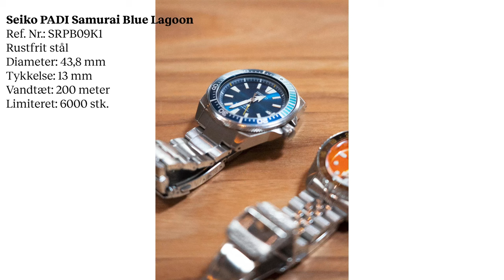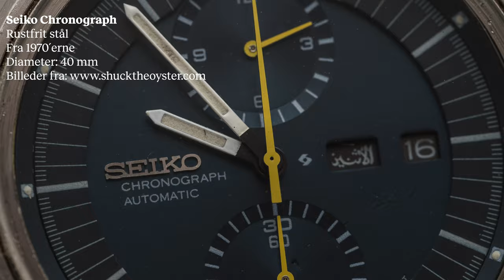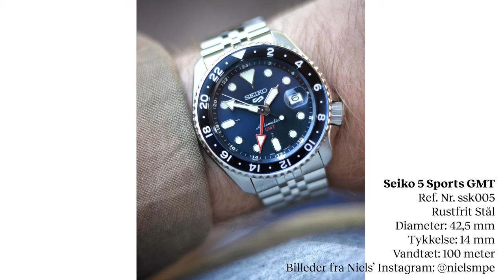Watch Me - Om fascinationen af Seiko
Det kan være billigt, men det kan også være kostbart. Seiko kender alle, og det er ikke for ingenting, at det er så ufatteligt nemt at holde af. Det nye afsnit af Watch Me handler om fascinationen af Seiko.

I det spritnye afsnit af Watch Me handler det om et af de urmærker, man bare ikke kan komme udenom, når emnet er armbåndsure. Seiko er på menuen, og nok engang skinner vært Brian Lykkes begejstring for urenes verden igennem.

Seiko fremstillede deres første armbåndsur Laurel helt tilbage i 1913, hvilket betyder, at uret i år fylder 110 år. Jubilæet fejres blandt andet med en re-edition af det første ur.

Med sig til at nørde Seiko har Brian Lykke inviteret ur-connoisseur Niels Pedersen, der har en helt særlig forkærlighed for netop Seiko.

Niels Pedersen gennemgår Seikos historie, jubilæumsurene Presage Takumi og Prospex Save the Ocean – og så har han naturligvis kufferten fyldt af egne anekdoter om brandet.

Seiko står også Brian Lykkes hjerte nært. Det var nemlig et Seiko PADI Samurai, Brian Lykke forærede til sin far i 70 års fødselsdagsgave.

Niels Pedersens samling rummer både kostbare og svært tilgængelige ure. Alligevel er Seiko urmærket, han altid vender tilbage til.

Det er ikke uden grund: Seiko har en gigantisk kollektion, og der er noget for enhver smag og pengepung. Og det er lige netop den begejstring for det historierige urmærke, Brian Lykke og Niels Pedersen dykker ned i.